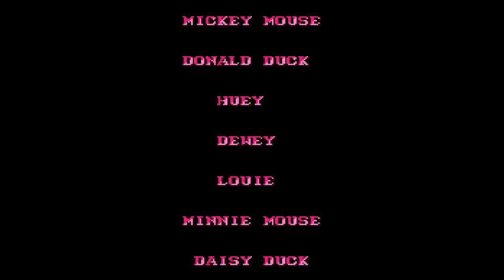Magical Quest 3 starring Mickey & Donald. (Super Nintendo / SNES) Complete CO-OP Playthrough. Part 6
Ol stinky King Pete has kidnapped Donald's nephews, Huey, Dewey and Louie... it's now up to thug-stomping Pugman and Fairy-fighting Chippants to enter Storybook Land and save the day once again in the 1995 Japanese release,  Disney's Magical Quest 3 by Capcom. Lances and floaty barrels at the ready people!!

Lighthearted banter.

Disney's Magical Quest is a platform game trilogy released by Capcom. The games star Mickey Mouse, Minnie Mouse and Donald Duck, who must defeat Pete. Magical Quest 3 was released for the Super Famicom / Super Nintendo (SNES) in Japan. It was later re-released for the Game Boy Advance. In Magical Quest 3 Starring Mickey & Donald, Mickey Mouse and Donald Duck must try to save Donald's nephews Huey, Dewey and Louie from King Pete.

Previously played on this channel; Mickey Mouse: The Great Circus Mystery Starring Mickey and Minnie was released for the SNES, Sega Genesis, Sega Megadrive and Game Boy Advance. It is the sequel to The Magical Quest starring Mickey Mouse. Tthe game features both mice, who must discover why the circus suffered an attack from the evil Baron Pete.